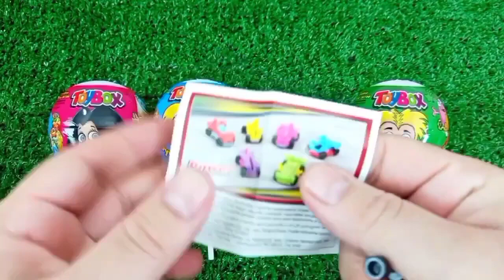ASMR RAINBOW 막대사탕과 과자! 맛있는 무지개 막대사탕ASMR Mukbang 두찜 신메뉴 스팸부대찜닭 먹방 떡볶이 튀김 치즈볼 | HIU